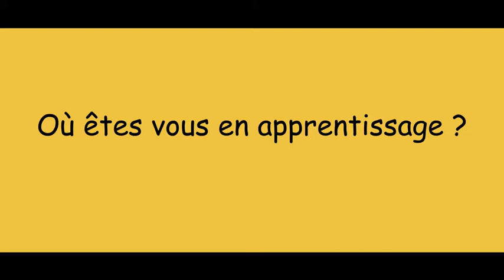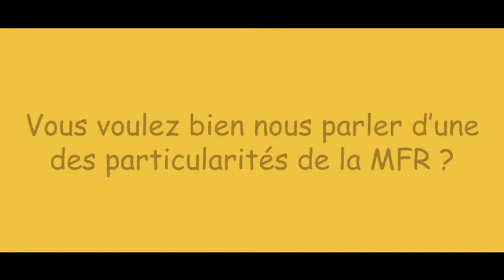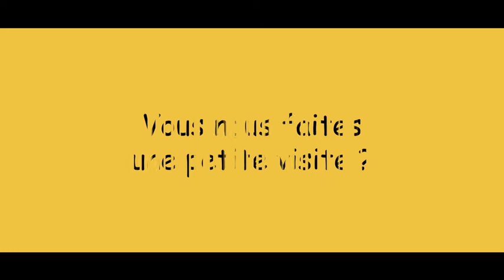Première Commerce par Apprentissage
Retrouvez l'interview-témoignage de 3 de nos apprentis qui se sont gentiment proposés pour parler de leur apprentissage en Bac Pro Commerce ! 🥰🙂